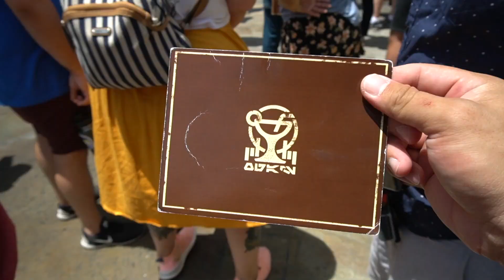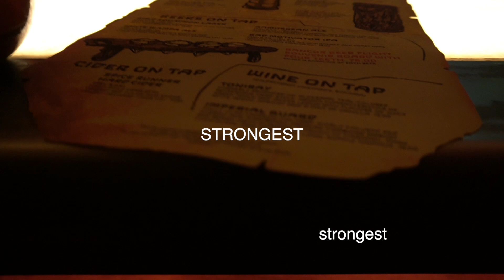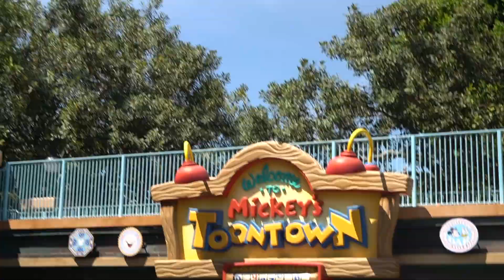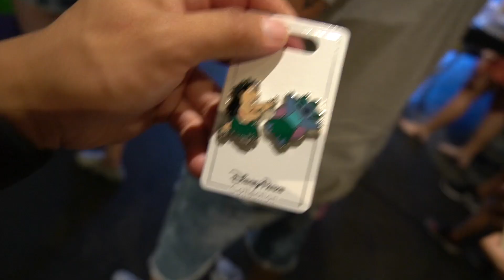WASTED AT OGA'S CANTINA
hey yall this vlog is a month late. sorry LOL
p.s accidentally repeated the last clip whoops.